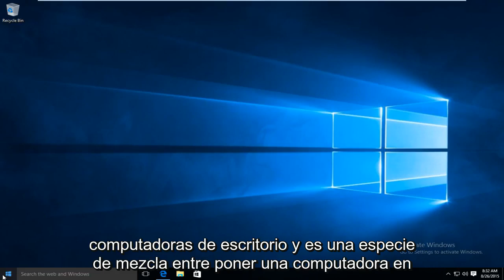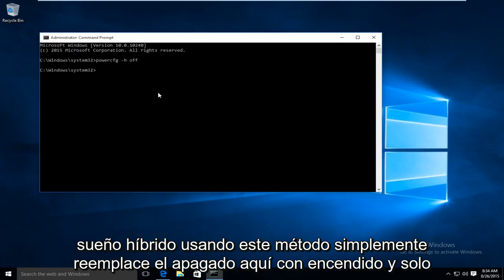Cómo deshabilitar la suspensión híbrida en Windows 10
Pegue esto en el símbolo del sistema elevado: powercfg -h off
INSTRUCCIONES: En el cuadro negro escriba "powercfg -h off" y presione Enter. Puede cerrar la ventana en este punto.
Hibernate ahora dejará de funcionar como activo y el archivo grande hiberfil.sys desaparecerá. Para activarlo de nuevo, siga estos pasos, pero escriba "powercfg -h en

Definición de Microsoft: La suspensión híbrida está diseñada principalmente para computadoras de escritorio. La suspensión híbrida es una combinación de suspensión e hibernación: coloca los documentos y programas abiertos en la memoria y en el disco duro, y luego coloca la computadora en un estado de bajo consumo de energía para que pueda reanudar rápidamente su trabajo. De esa manera, si ocurre un corte de energía, Windows puede restaurar su trabajo desde su disco duro. Cuando la suspensión híbrida está activada, poner su computadora en suspensión automáticamente pone su computadora en suspensión híbrida. La suspensión híbrida suele estar activada de forma predeterminada en las computadoras de escritorio.